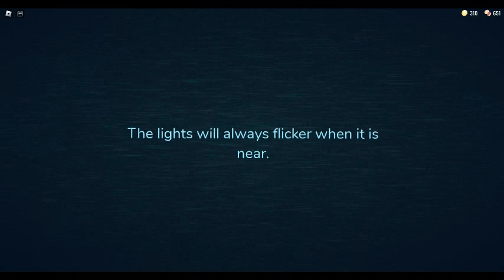playing doors with Jacob and Thomas